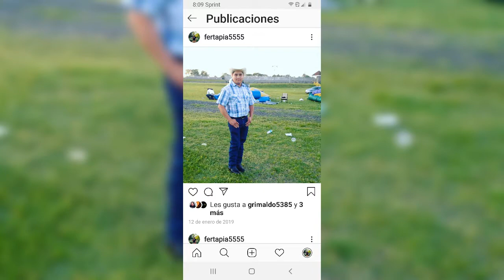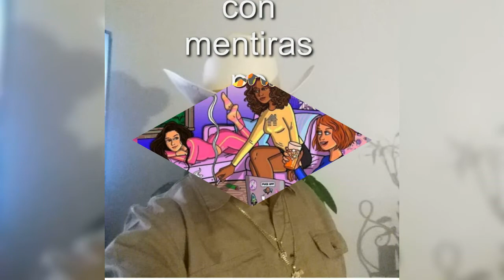corrido de amor